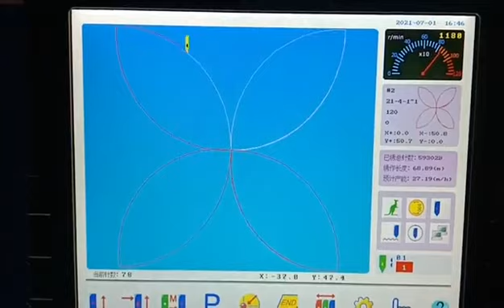1200R/MIN Computerized quilting and embroidery machine for blanket